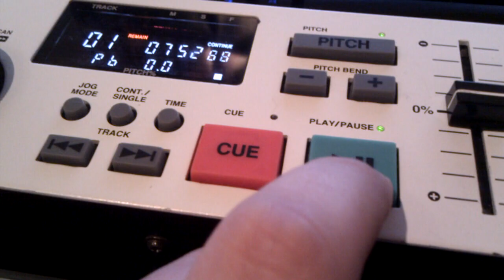VDJ Time code with DENON DN-1800F on PCDJ DEX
Meh just messing about.